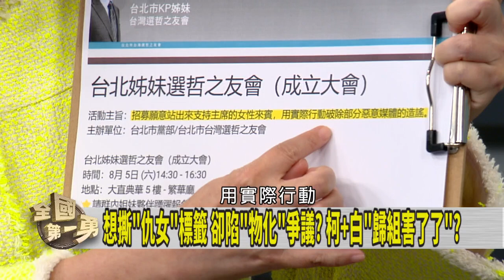柯辦姐妹會！越洗白越黑？ 范雲:全黨沒救！病入膏肓！【全國第一勇 搶先看】2023.08.07